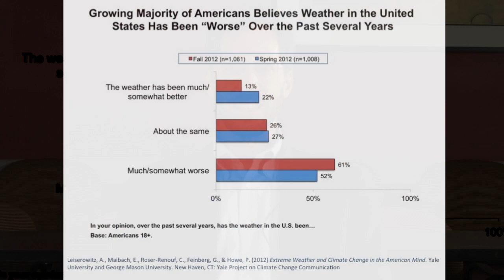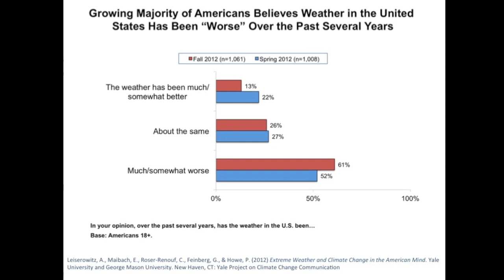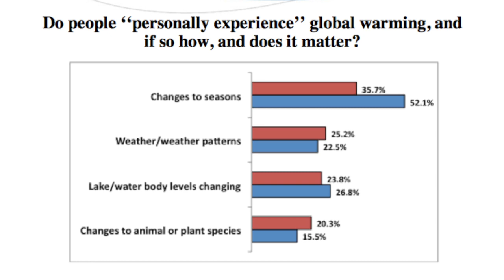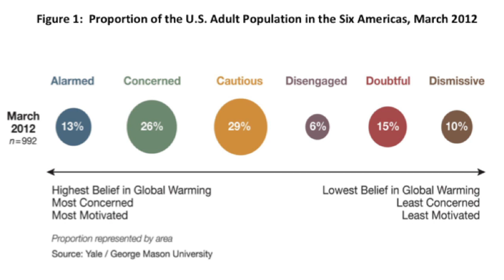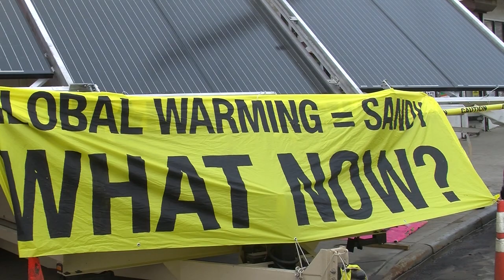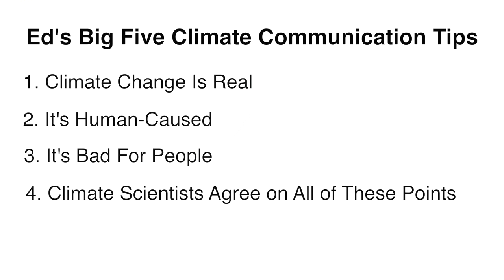Close to Home: Communicating Climate Impacts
Introducing the pilot episode of the Communicating Change Series featuring an interview with Ed Maibach, director of George Mason's Center for Climate Change Communication, and co-chair of the Engagement & Communication Working Group of the National Climate Assessment Development and Advisory Committee, moderated by Cara Pike, founder of Climate Access and director of The Resource Innovation Group's Social Capital Project. The series is a partnership between Climate Access and Climate Nexus.